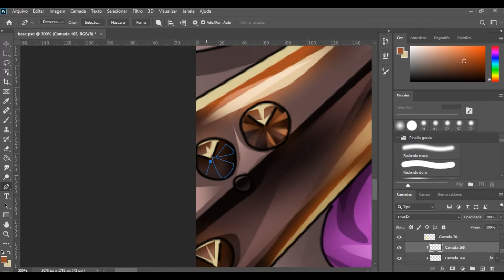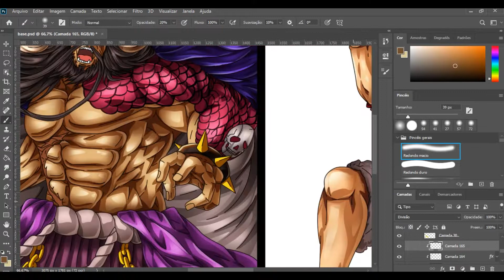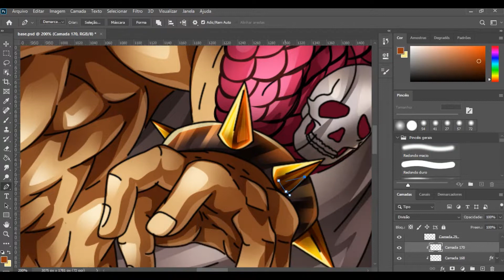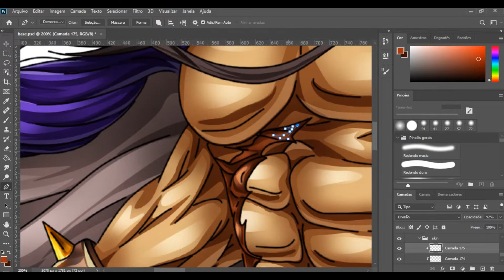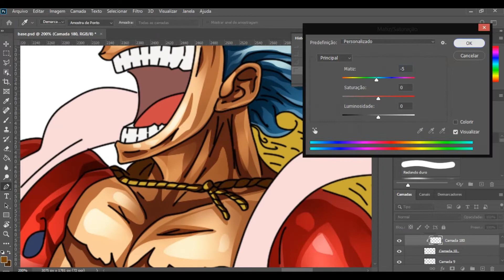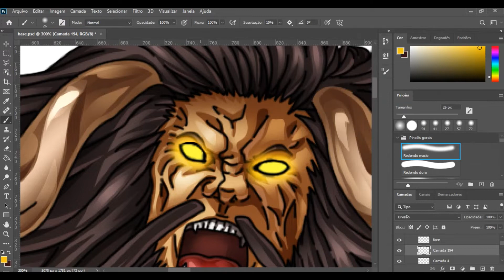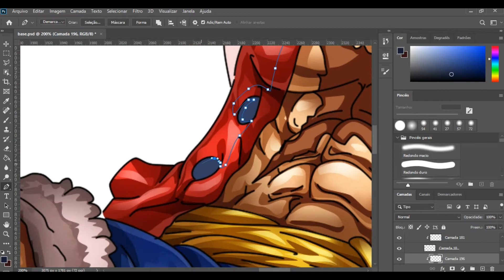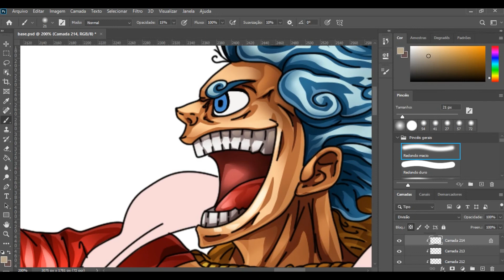Luffy Vs Kaidou Digital Painting Part 8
Pintura Digital Mouse e Teclado
Digital Painting Mouse and Keyboard